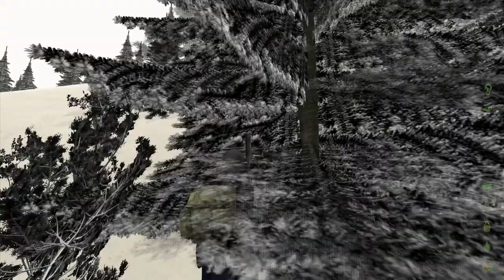Die Leiter hinab - DayZ Namalsk Together #05 [DE/HD]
«DayZ»
Survival-Horror-Modifikation von Dean "Rocket" Hall.
Basiert auf der Militär-Simulation Arma 2 von Bohemia Interactive.

►Kommentiertes Gameplay von CetoLP